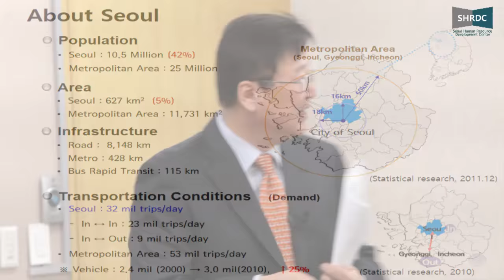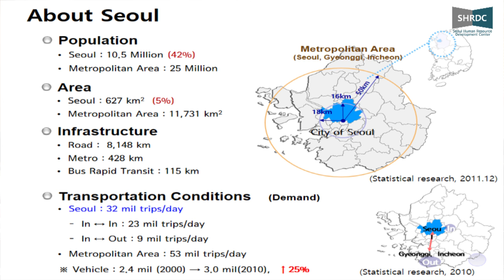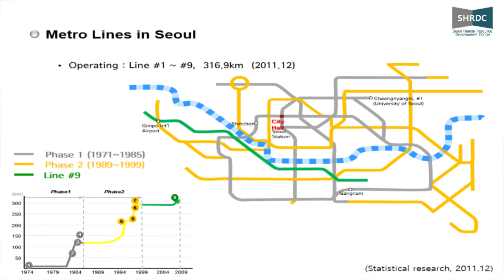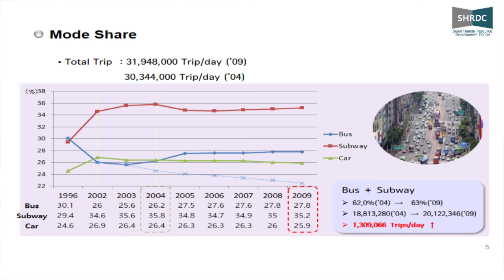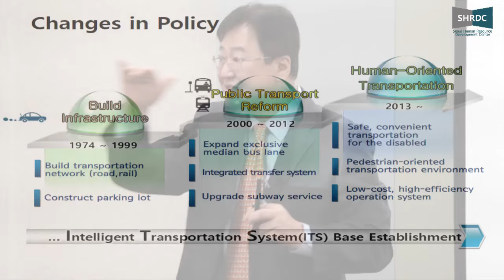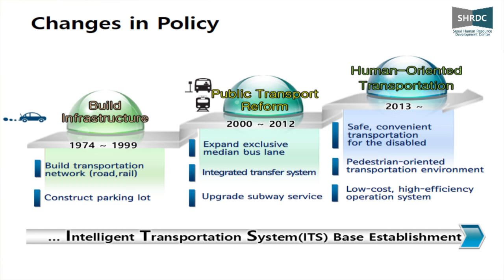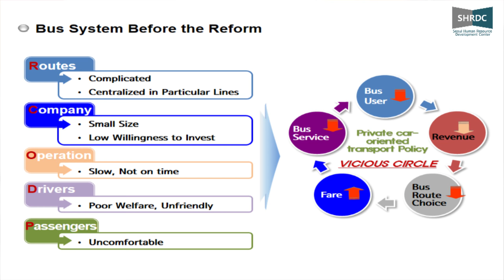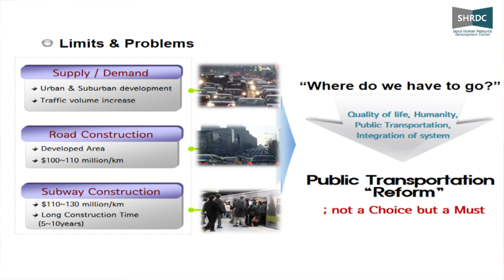SHRDC Lecture Series 1 - Transportation Policy [Part 1 of 2]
The Seoul Human Resource Development Center of the Seoul Metropolitan Government has provided various international training programs while concentrating all efforts in developing world cities by sharing knowledge and experience of each city around the globe.
This video clip was recorded to extend the chances of sharing best policies of Seoul: It includes “Public Transportation Reform: Bus System Reform” delivered by Dr. Paul Ma on the 17th of March (Thu.) at Urban Transportation Training Program operated by the SHRDC.
This video clip summarizes the 2 hour lectures into 30 minutes, covering Outline on Seoul Public Transportation, Background of Public Transportation Reform, Bus System Reform Cases and Interview with Trainees.
The SHRDC hopes this video clip will be instrumental to all public officials from home and abroad engaged in the transportation field.

- Contents of the Video Clip -
 1. Introduction on the course and lecture
 2. Outline on Seoul Public Transportation & Background of Public Transportation Reform
 3. Bus System Reform Cases